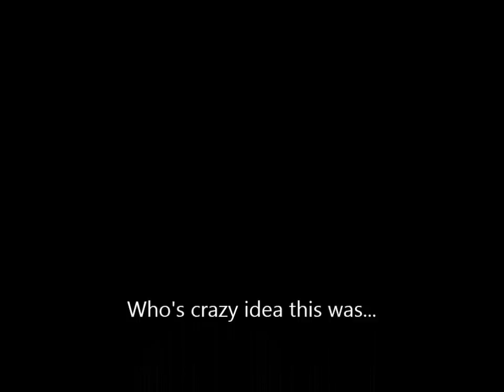Orthez French Exchange 2012